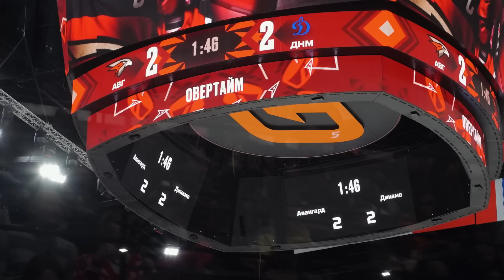ПОДСЛУШАНО: ЖЁСТКИЙ МАТЧ | Капитан настраивает команду | «Авангард» vs «Динамо» | Победа в овертайме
Все, кто смотрел матч «Авангард» — «Динамо», увидели на льду настоящее столкновение двух непримиримых сил: омских «ястребов» и московских «волков». Игра получилась по-настоящему напряжённой и насыщенной разного рода событиями, а наша камера сняла для вас всё, что не попало в трансляцию — поверьте, за кадром официальной картинки не менее интересно. Наслаждаемся!